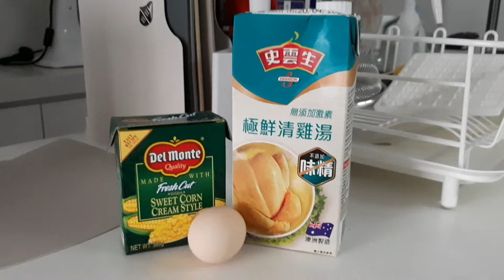Sup JAGLUR Ala Resto | Sup Jagung Telur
Assalamu'alaikum
Alkamdulillah Jumpa Kembali
Semoga Sahabatku Selalu
Diberikan Kesehatan Kebahagiaan
Dan Cukup Rezeki
Amiin

Kali ini saya mau berbagi resep
Sup Jagung ala resto
bahanya Sederhana tapi rasanya Woww
Luarrrrr Biaaasssaa

Bahan:
✅600ml sup ayam
✅1 Kotak Cream Jagung
✅1 butir telur
✅1set maizena
✅sedikit air untuk melarutkan maizena

Selamat Mencoba
Semoga Bermanfaat